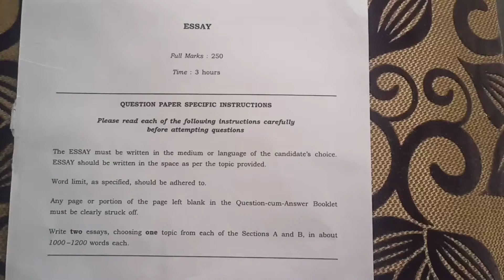APSC mains question paper_ Essay